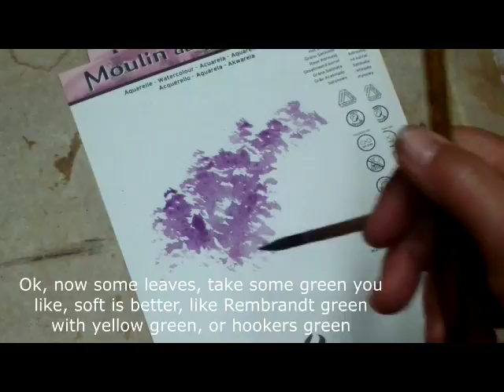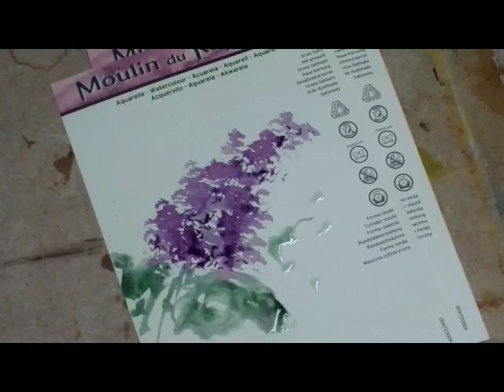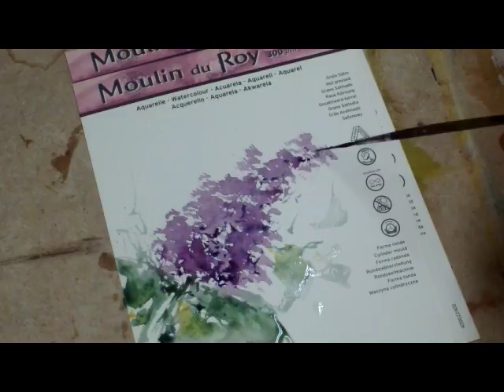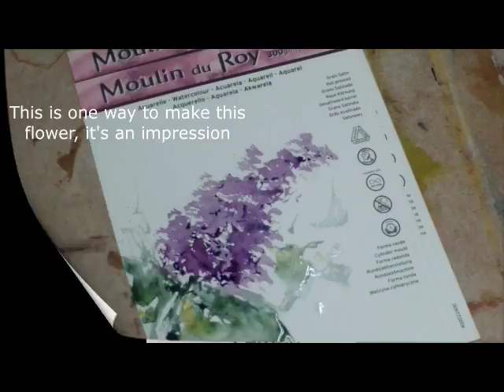Hedwig's Art lilac tutorial watercolor.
Making a lilac ( syringa ), loose watercolor
How to make it in an easy way.
Didn't have time to make a greater painting with these flowers.
So this tutorial on request :) have fun!